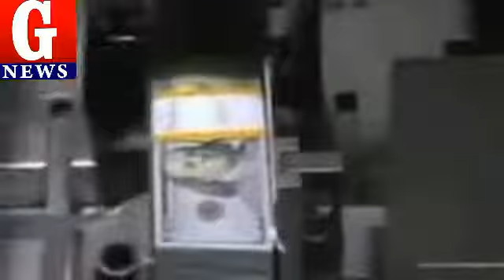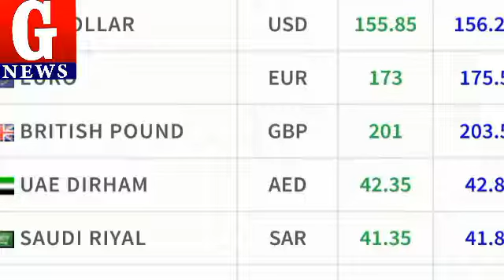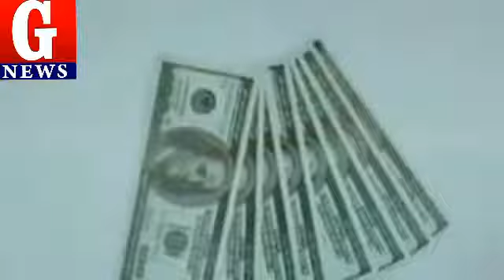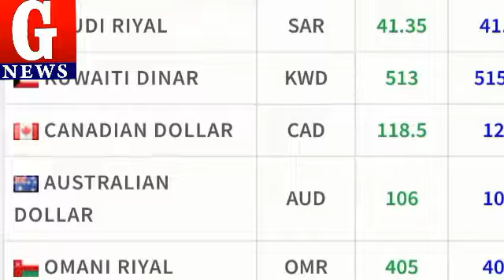Today US Dollar Rate In Pakistan And Gold Latest News,Today Dollar Price in Pakistan ,Dollar To PKR.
. About Me.